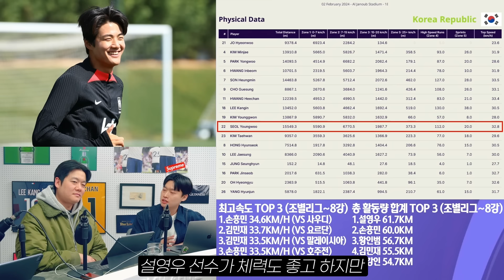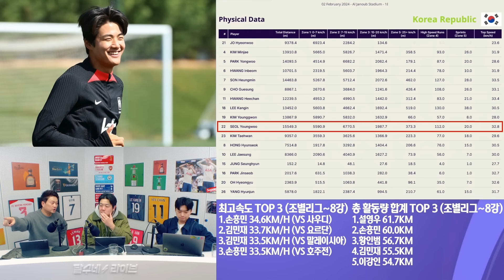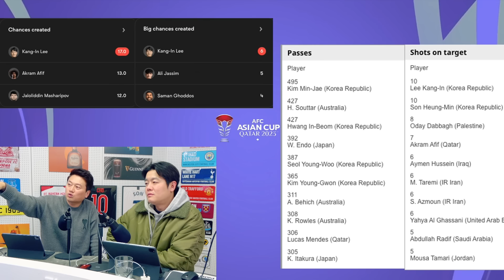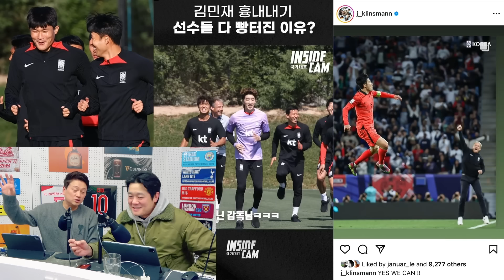(오늘밤 12시) 다리 칭칭감은 손흥민. 김민재 없는 선발 어떻게 될까 [대한민국vs요르단]